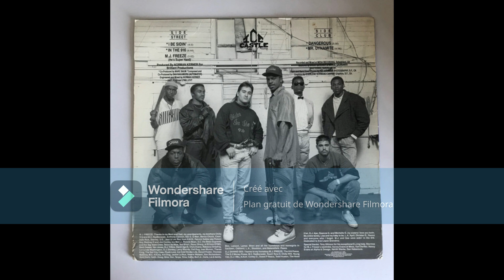MJ Freeze - Out To Have Fun 1993 (Sacramento, CA)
Catch The Contact (Cassette) Takari Records